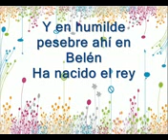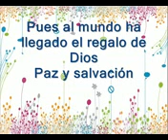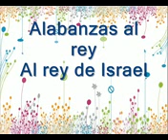alabanzas al rey Pista Karaoke - cristriano instrumental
alabanzas al rey Pista Karaoke - cristriano instrumental alabanzas al rey Pista Karaoke - cristriano instrumental